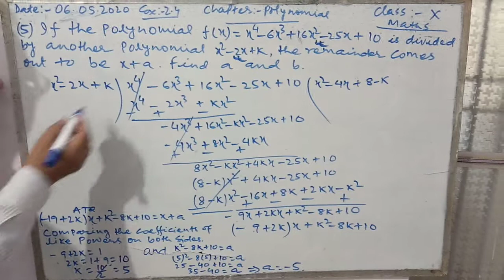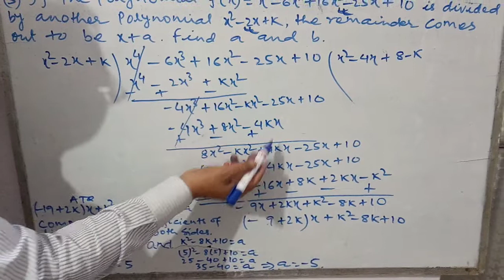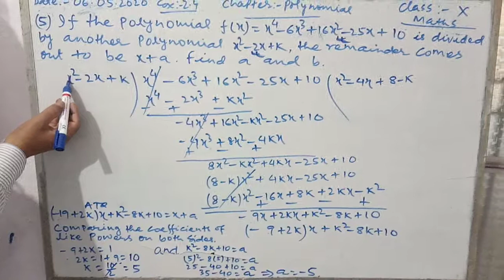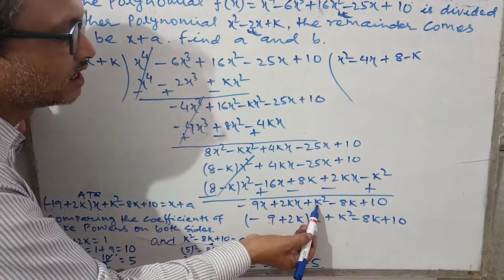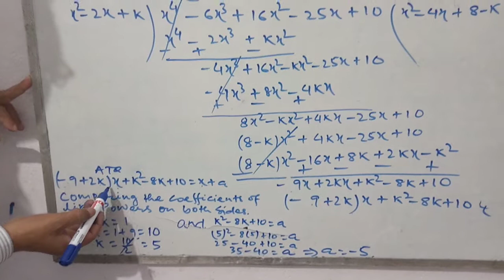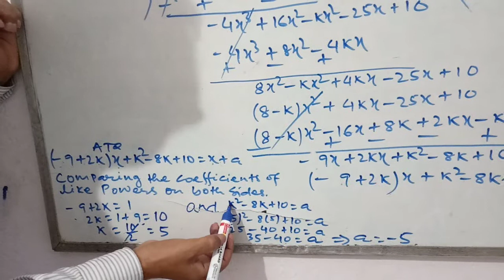Polynomial 2.4 q no 5 for class 10th by Sunil jha